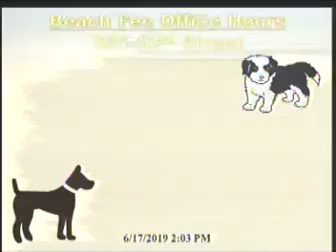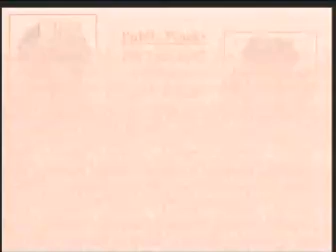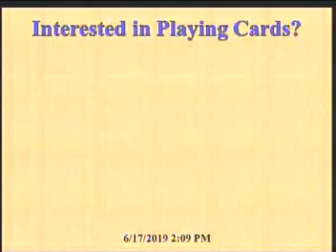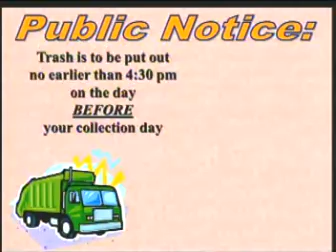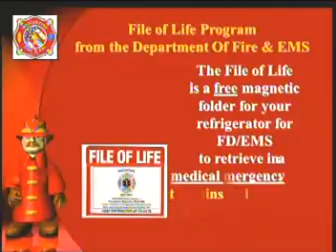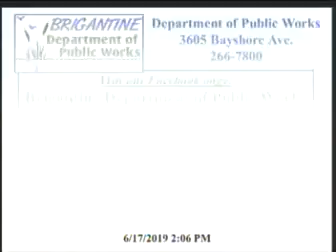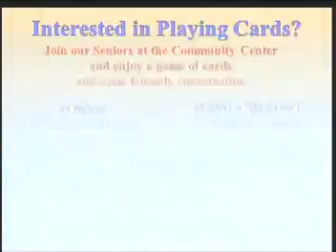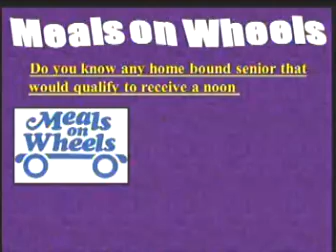June 19,2019 Council Meeting1